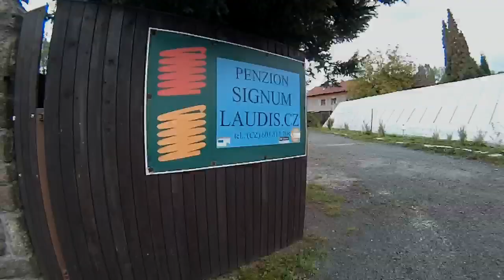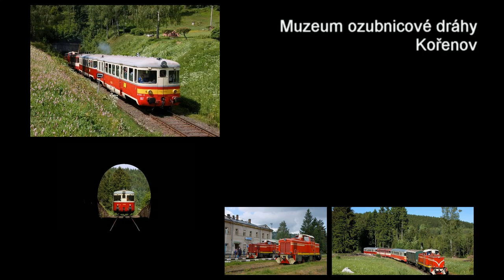SIGNUM LAUDIS, Jizerské hory - nejkrásnější penzion (krátká verze videa)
V krátkém videu si rychle projdeme celý penzion Signum Laudis, o kterém se říká, že je to nejkrásnější penzion Jizerských hor. Penzion je vhodný pro milovníky prvorepublikové architektury a také pro rodiny s dětmi. Projděte si podrobně všechny apartmány ve třech podlažích a hlavně bohatou škálu služeb. A na závěr se rozhlédneme turistických místech v okolí. Pokud máte zájem shlédněte delší 8min verzi videa.